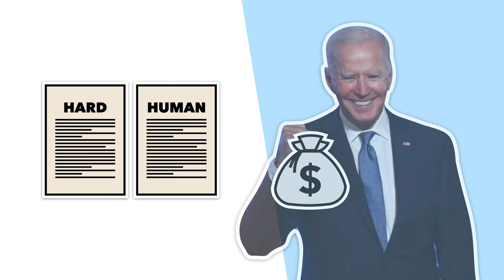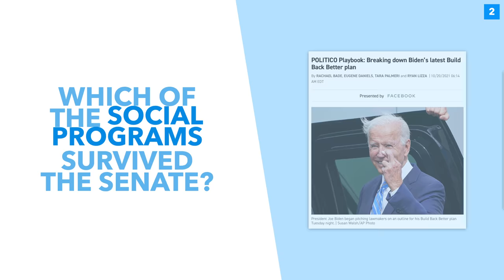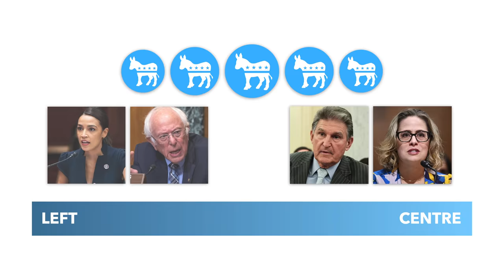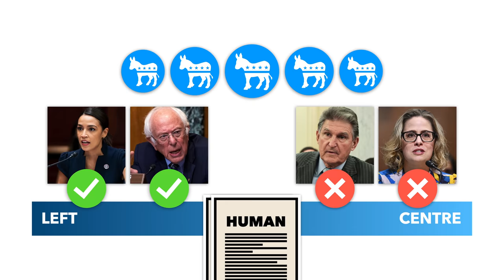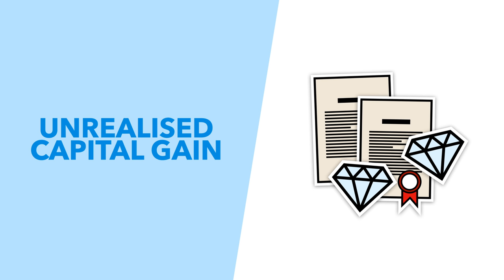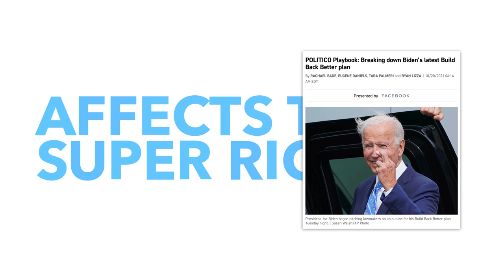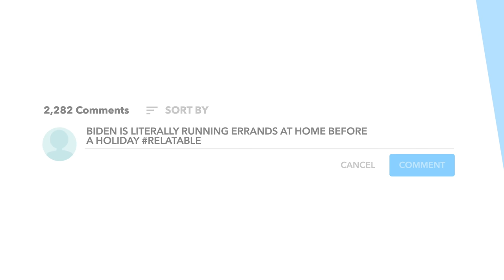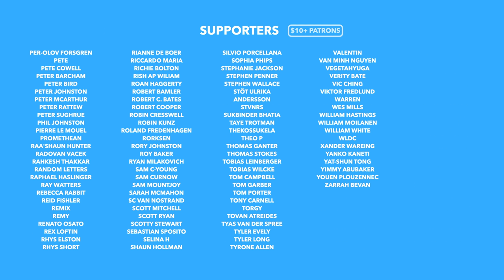Biden's Infrastructure Bill: Is the President Being too Conservative? - TLDR News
Biden's Infrastructure Bill continues to be a contentious topic and with it's passage getting ever closer it seems that the debate is only getting more heated. So in this video, we unpack what's included in Biden's Build Back Better plans and why many on the left argue he's just not being progressive enough.